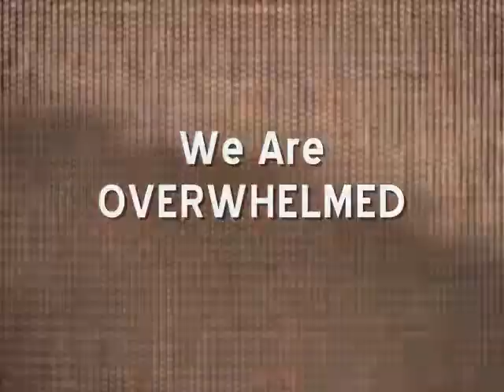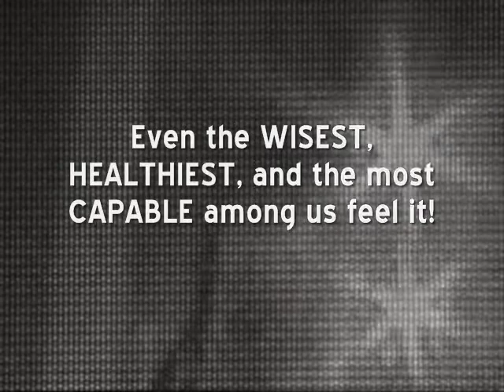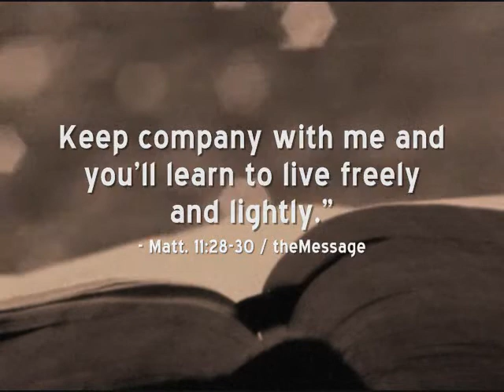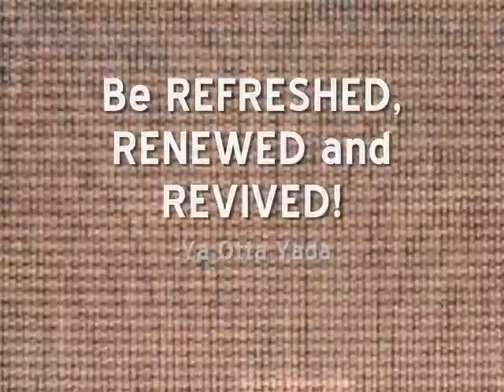Yada Final Info Reel.wmv